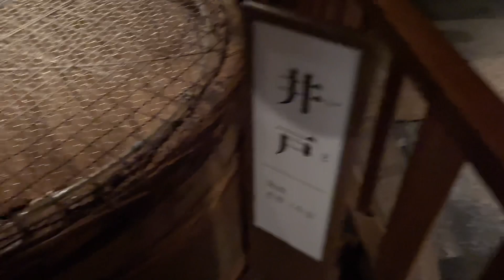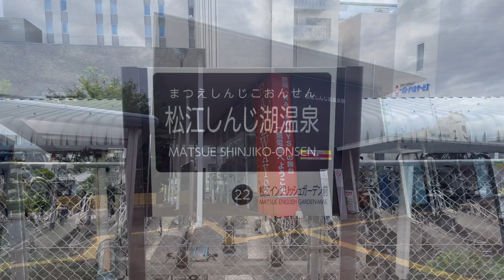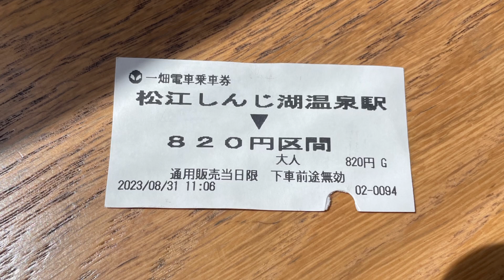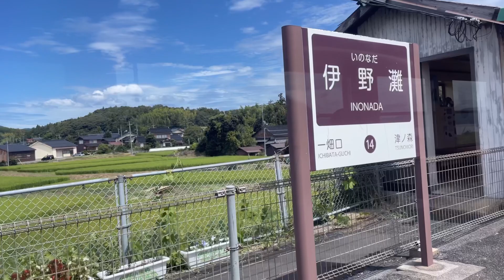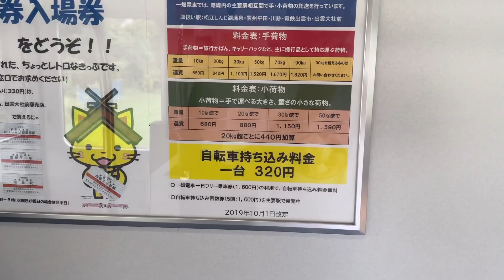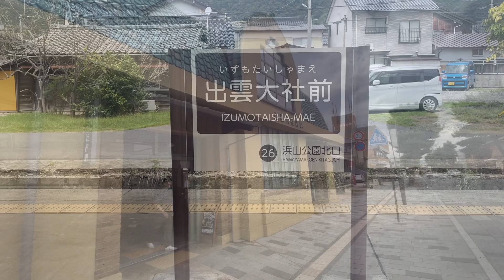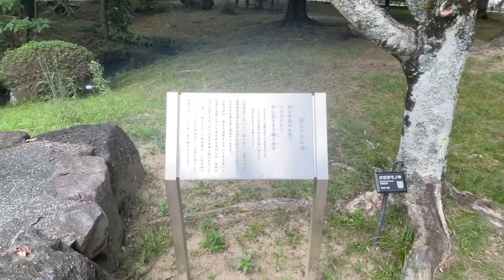【一畑電車】松江城〜出雲大社まで。バタ電から見る宍道湖の車窓#一畑電車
宍道湖畔の松江宍道湖温泉に泊まり翌日に松江城に行き見学。その後、一畑電車に乗って出雲大社に向かいました。沿線は宍道湖が見える車窓が楽しめて簡単ですが各地の名所を紹介させて頂きます。

音声変換ソフト
VOICEBOX四国めたんを利用しております。